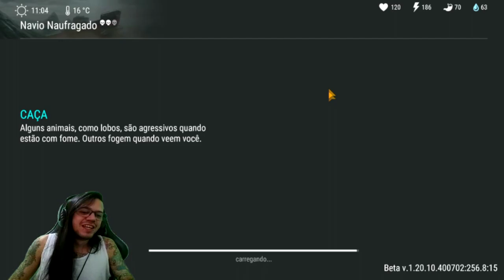●FINALMENTE BUG DO C4 NO NAVIO! COMO ESCOLHER A PREMIAÇÃO SUPER SECRETO 👁 Last Day On Earth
▬▬▬▬▬▬▬▬▬▬▬ஜ۩۞۩ஜ▬▬▬▬▬▬▬▬▬▬▬▬▬
💰chave pix para Fortalecer mercado pago:
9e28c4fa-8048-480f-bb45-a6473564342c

▬▬▬▬▬▬▬▬▬▬▬ஜ۩۞۩ஜ▬▬▬▬▬▬▬▬▬▬▬▬▬

Deixe o Like - 00:00